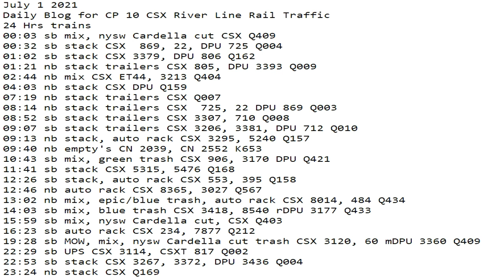July 1 2021 24 Hrs CSX Trains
24 Hrs trains
00:03 sb mix, nysw Cardella cut CSX Q409
00:32 sb stack CSX  869, 22, DPU 725 Q004
01:02 sb stack CSX 3379, DPU 806 Q162
01:21 nb stack trailers CSX 805, DPU 3393 Q009
02:44 nb mix CSX ET44, 3213 Q404
04:03 nb stack CSX DPU Q159
07:19 nb stack trailers CSX Q007
08:14 nb stack trailers CSX  725, 22 DPU 869 Q003
08:52 sb stack trailers CSX 3307, 710 Q008
09:07 sb stack trailers CSX 3206, 3381, DPU 712 Q010
09:13 nb stack, auto rack CSX 3295, 5240 Q157
09:40 nb empty's CN 2039, CN 2552 K653
10:43 sb mix, green trash CSX 906, 3170 DPU Q421
11:41 sb stack CSX 5315, 5476 Q168
12:26 sb stack, auto rack CSX 553, 395 Q158
12:46 nb auto rack CSX 8365, 3027 Q567
13:02 nb mix, epic/blue trash, auto rack CSX 8014, 484 Q434
14:03 sb mix, blue trash CSX 3418, 8540 rDPU 3177 Q433
15:59 sb mix, nysw Cardella cut, CSX Q403
16:23 sb auto rack CSX 234, 7877 Q212
19:28 sb MOW, mix, nysw Cardella cut trash CSX 3120, 60 mDPU 3360 Q409
22:29 sb UPS CSX 3114, CSXT 817 Q002
22:53 sb stack CSX 3267, 3372, DPU 3436 Q004
23:24 nb stack CSX Q169